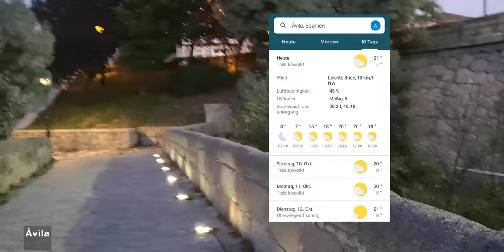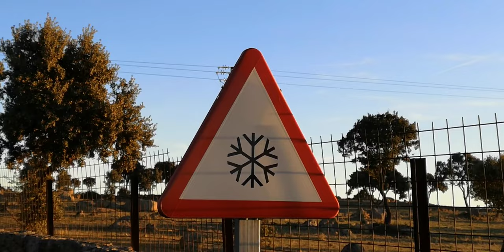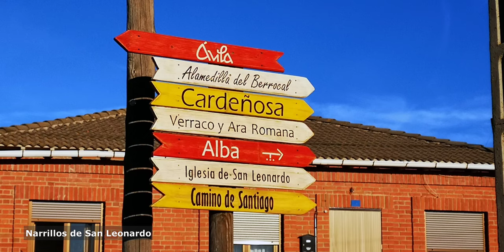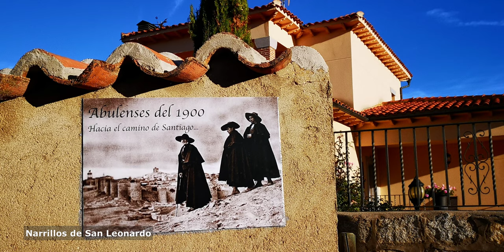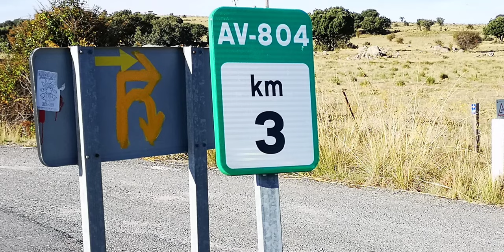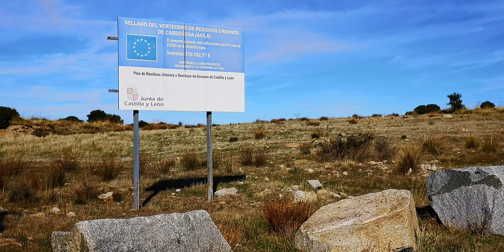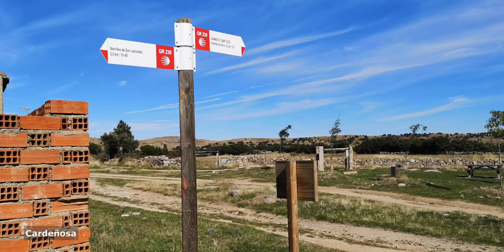Tag 26 Jakobsweg Camino de Santiago de Levante - Von Ávila nach Gotarrendura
Im September 2021 lief ich den spanischen Jakobsweg Camino de Santiago de Levante. Er führt in 820 Kilometer von Valencia am Mittelmeer bis Zamora nahe der portugiesischen Grenze. Ab Zamora kann man zuerst der Via de la Plata, und dann dem Camino Francés oder dem Camino Sanabrés weiter bis Santiago de Compostela folgen.

Die 26. Etappe dieses Jakobswegs ist 23 Kilometer lang und führt von Ávila nach Gotarrendura. Ávila ist mit 1.100 Metern die höchst gelegene Stadt in Spanien, und als ich um 8 Uhr starte, ist es so kalt, dass ich meine Handschuhe aus dem Rucksack krame. Vom Aussichtspunkt Mirador Los Cuadro Postes habe ich einen tollen Blick auf Ávila mit seiner beeindruckenden Stadtmauer. Der Camino de Levante verläuft heute zuerst ein kurzes Stück über einen Autobahn-Zubringer, dann über eine wenig befahrene Landstraße, und die letzten 17 Kilometer auf angenehmen Schotterwegen und schönen Wanderwegen.

Meine Unterkunft in Gotarrendura:
Pilgerherberge (auf Spendenbasis)